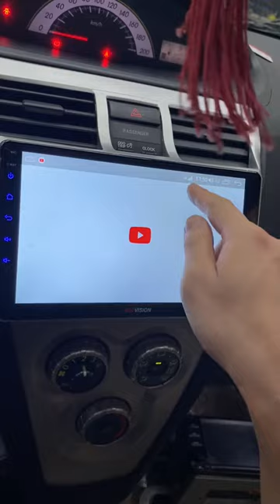Cầm gần 15 củ thì độ được những gì cho Toyota Yaris 2007? | AKALA THÁI NGUYÊN